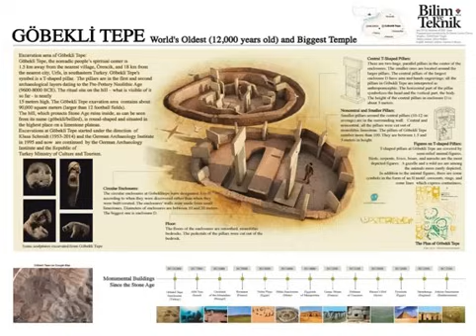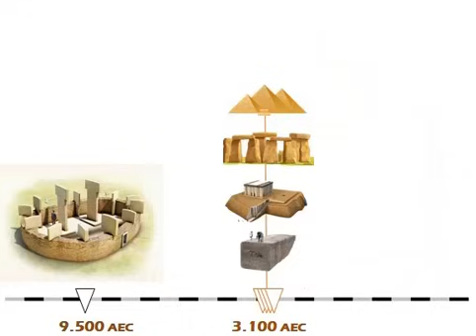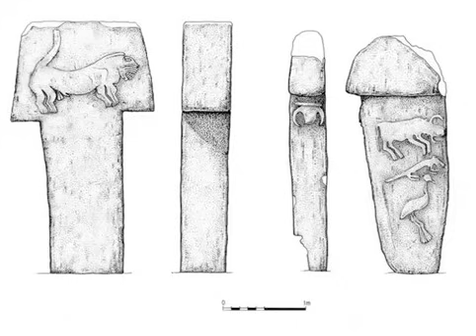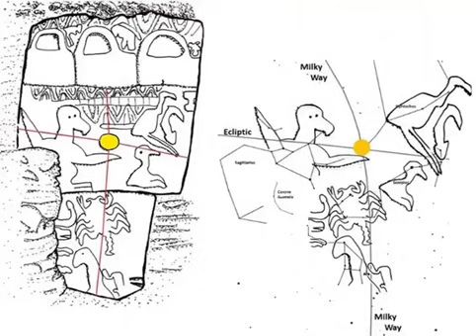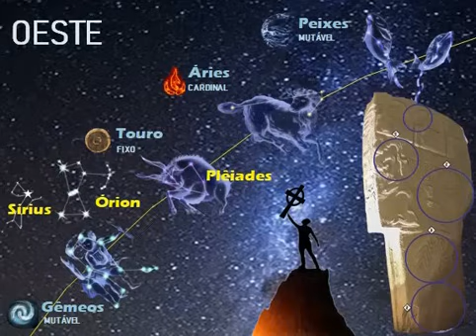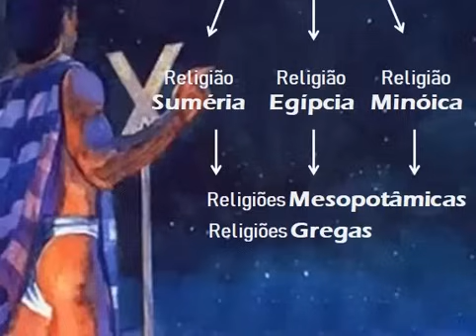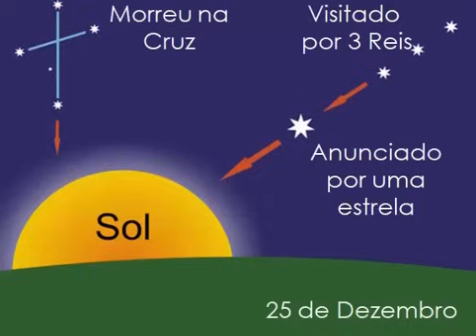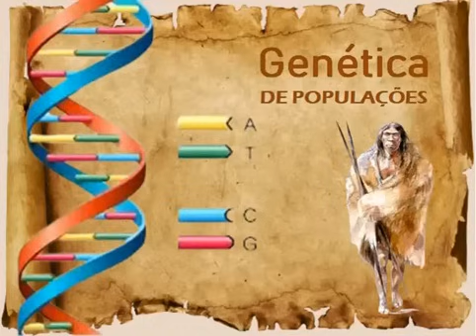Gobekli Tepe - Onde tudo começou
Matérias e publicações de tirar o fôlego, escritas por especialistas renomados, têm reiteradamente atribuído à Gobekli Tepe títulos dramáticos, como O Ponto de origem da humanidade, A Gênese dos Deuses ou O local de nascimento das religiões, fato que tem conferindo ao local uma forte reputação.

Para os pesquisadores, Gobekli Tepe representa o local e o tempo no qual o gargalo evolucionário ao Fim da Última Glaciação foi vencido pelos nossos ancestrais, e de onde uma nova humanidade surgiu.

Até meados do ano 2.000, quando os resultados das primeiras escavações sobre Gobekli Tepe começaram a ser divulgados, os cientistas interpretavam a nossa pré-história seguindo firmemente o enredo da Revolução Neolítica.

Ela descreve como os nossos ancestrais lentamente desenvolveram as primeiras práticas agrícolas e de criação de animais de rebanho; evoluindo-as e sofisticando-as ao longo da passagem dos milênios, até que um natural aumento da sua capacidade de produção teria passado a comportar o surgimento dos primeiros assentamentos, das primeiras vilas, das primeiras cidades, e das primeiras civilizações.

Dentro desse contexto, a sociedade, a religião, as línguas, o conhecimento matemático e o domínio sobre a mecânica celeste, teriam se desenvolvido gradualmente, até um ponto no qual, mais tarde, a civilização naturalmente teria brotado nos vales férteis do Tigre-Eufrates e do Nilo.

Mas então, em 1.994 Gobekli Tepe foi acidentalmente descoberto na Turquia, e logo na sequência foi datado como tendo quase 12.000 anos de idade, desafiando todo o entendimento que convergia - até então – para esse lento início.

Os resultados das primeiras escavações surpreenderam os cientistas, que num caso raro de concordância, perceberam que as evidências arqueológicas recém-descobertas estavam reescrevendo a nossa pré-história.

Gobekli Tepe é - até onde se sabe - a primeira grande construção feita pelos nossos antepassados, a qual começou a ser erguida por volta de 9.500 AEC, milênios antes de qualquer outro grande monumento da antiguidade, tais como as Pirâmides do Egito (2.550 AEC) ou Stonehenge (3.150 AEC).

Gobekli Tepe incorpora um conjunto de construções de pedras que formam círculos dentro de círculos, intercalados por pilares de pedras em forma de T, que medem entre 3 e 9 metros de altura e cujo peso pode ultrapassar 10 toneladas.

Os círculos apresentam uma arquitetura parecida, na qual dois grandes pilares em forma de T encontram-se no centro, rodeados por pedras ligeiramente menores voltadas para dentro.

As escavações mais recentes acabaram revelando evidências do que seriam casas e assentamentos, fato que confronta a idéia inicial de que Gobekli Tepe se limitaria apenas à um conjunto de templos destinados à atividade de astro observação.

Dadas as referências e os alinhamentos que algumas estruturas apresentam com os corpos celestes e os pontos cardeais, tem sido amplamente defendida a idéia de que Gobekli Tepe teria sido um conjunto de templos destinados a astro religião, que parece florescer subitamente ali.

A astro religião é a ancestral direta das posteriores religiões suméria e egípcia, as quais, por sua vez, acabaram fornecendo os padrões nos quais viriam a se estruturar as posteriores religiões abraâmicas e védicas.

Algumas das edificações de Gobekli Tepe contam com dois pilares centrais, alinhados com o eixo leste-oeste e, por isso, os pesquisadores indicam a possibilidade de haverem alinhamentos com as Plêiades – um aglomerado de estrelas que faz parte da constelação de Touro - com a constelação de Órion, e com a estrela Sírius

Quer saber mais? Então assista ao vídeo até o final!

Referências bibliográficas:

BLAINEY, Geoffrey. Uma breve história do mundo. Curitiba: Fundamento, 2.015.
CAMPBEL, Joseph. O poder do mito. São Paulo: Palas Athena, 2.014.
______. O Herói de mil Faces. São Paulo: Pensamento, 1.989.
______. As transformações do mito através do tempo. São Paulo: Cultrix, 2.012.
DEBBIO, Marcelo D. Enciclopédia de Mitologia. São Paulo: Daemon, 2.008.
JUNG, Carl Gutav et al. O homem e seus símbolos. Rio de Janeiro: Harper Collins Brasil, 2.016.
MAZOYER, Marcel; Roudart, Laurence. História das agriculturas no mundo – do neolítico à crise contemporânea. São Paulo: Editora Unesp, 2.010.

Créditos:

Vinheta: Aakash Gandhi, Streets of Punjab